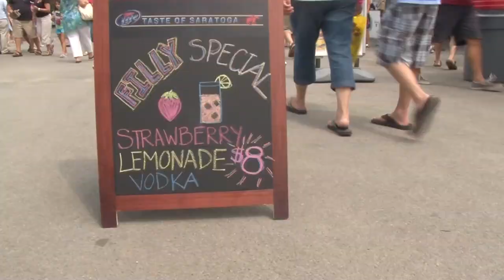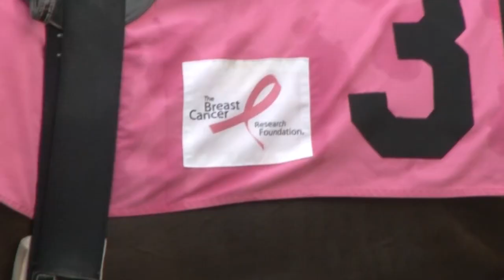Fabulous Fillies Day at Saratoga Race Course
Fabulous Fillies Day featured a number of special events and activities designed to honor women of the thoroughbred industry while raising funds to support The Breast Cancer Research Foundation (BCRF).